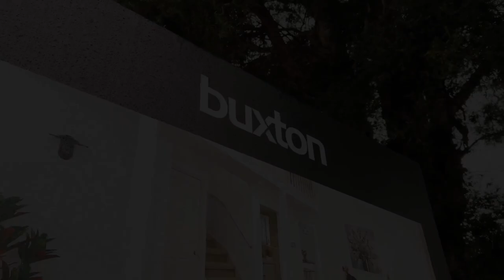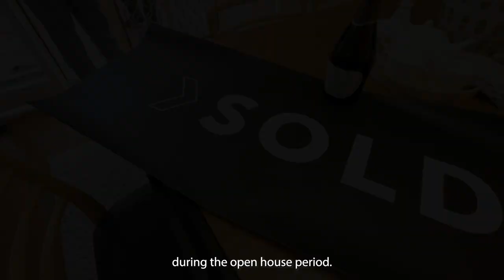Vendor Review 2B Kennedy Street, Glen Waverley bruce liu 0424 576 188 1080p